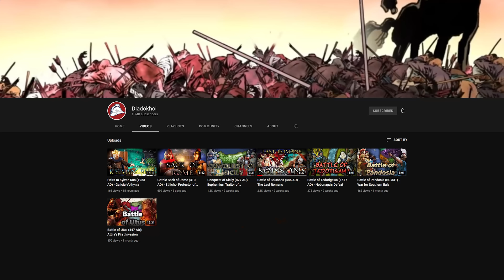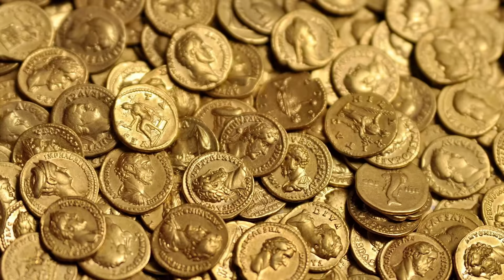Walking through London in 500 AD. What would you see?